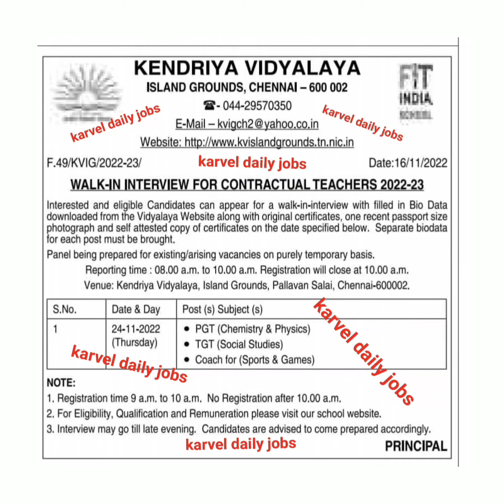Chennai District Jobs